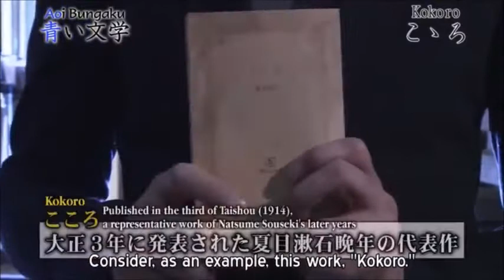Natsume Souseki - Aoi Bungaku Episode Introductions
Aoi Bungaku is an anime that adapts various short stories and novels from Japanese literature. Natsume Souseki's novel Kokoro was included in these adaptations.
Each episode begins with a snip-it of information about the author and their work. This is a collection of the facts and stories about Natsume Souseki from these episode introductions.
All rights for Aoi Bungaku go to the series creators and Madhouse Studios. My hope is that it will encourage viewers to learn more about Japanese literature and read these amazing stories.